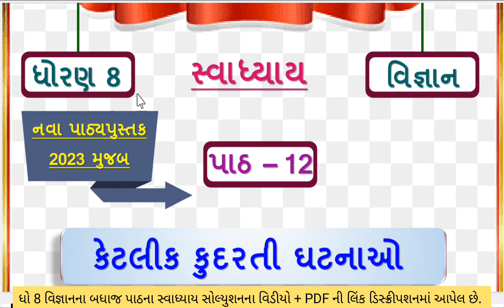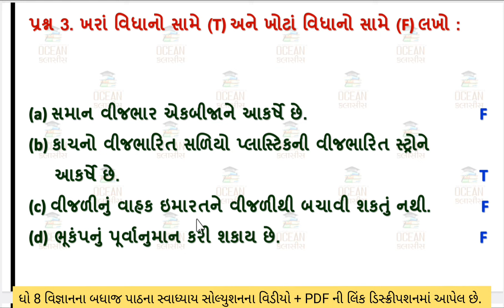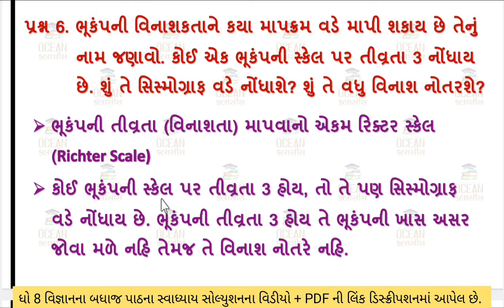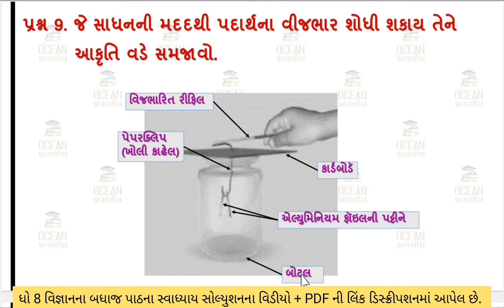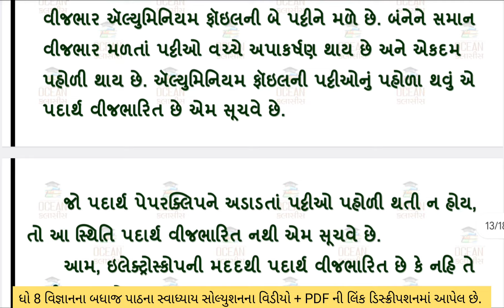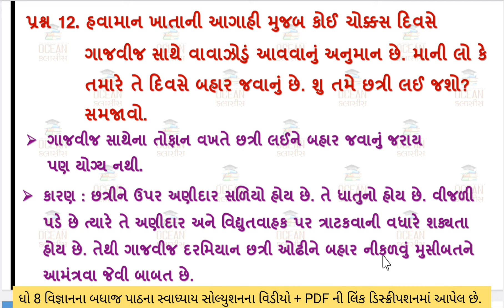std 8 science chapter 12 swadhyay | std 8 science ch 12 | ધોરણ 8 વિજ્ઞાન પાઠ 12 સ્વાધ્યાય